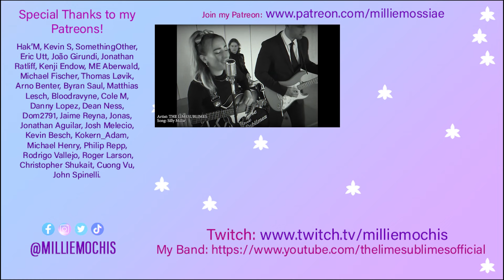First Time Listening to TESTAMENT - Musician First Time Reaction & Analysis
💜 SOCIAL MEDIA 💜